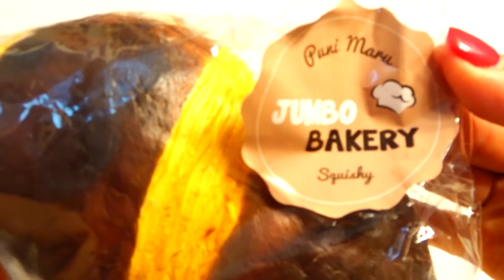SQUISHY COLLECTION PUNI MARU+SILLY NOISES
SQUISHY FUN COLLECTION PUNI MARU+SILLY NOISES ALONG THE WAY! LETS SQUISH AND SQUEEZE!